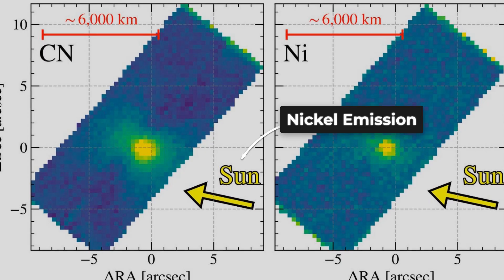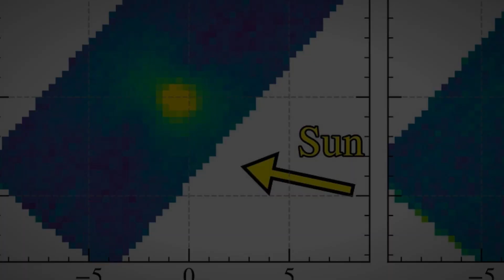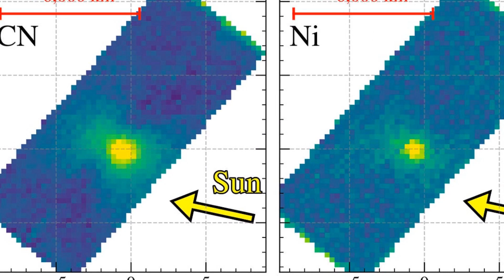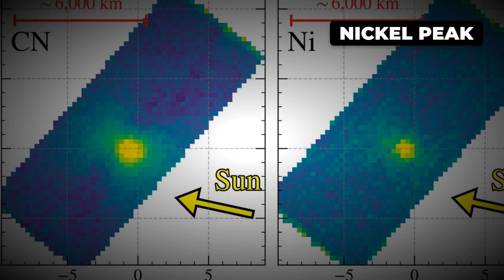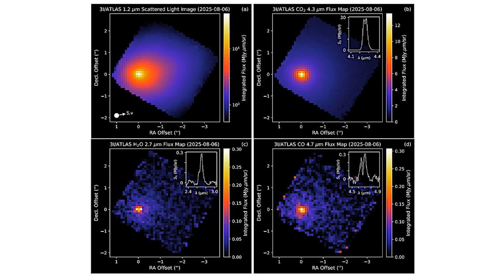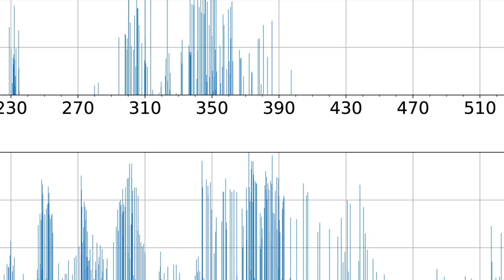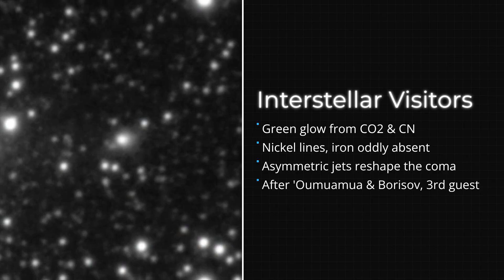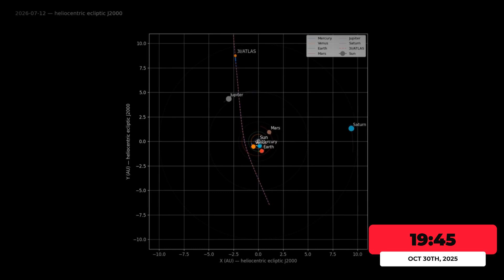3I/ATLAS Update: Nickel, Cyanide & The Chemistry No Comet Should Have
New observations from the Keck Cosmic Web Imager (KCWI) reveal something no interstellar visitor has ever shown — strong nickel and cyanide emissions, but no trace of iron.

Captured in September 2025, these spectra show a jet-like cyanide plume and a bright anti-tail pointing toward the Sun. The chemistry is unprecedented: the nickel-to-cyanide ratio is nearly ten times higher than in any known Solar System comet.

Astrophysicist Avi Loeb suggests a radical explanation — a carbonyl-based reaction similar to industrial nickel refining on Earth. If that process occurs naturally in space, it could reshape how scientists understand interstellar chemistry and the materials that build planets.

With perihelion approaching on October 29, 2025, telescopes from Keck to JWST are preparing to track how 3I/ATLAS reacts to solar heat. Whether this is a new kind of natural process or something even stranger, the next few weeks could redefine what we know about interstellar matter.

📌 In this video:

Latest Keck Telescope data on 3I/ATLAS
Discovery of nickel and cyanide emissions
What the “carbonyl pathway” means for comet chemistry
Avi Loeb’s hypothesis and its implications
Upcoming perihelion observations in late October 2025

Sources:
Avi Loeb, Medium — Images of Nickel and Cyanide Around 3I/ATLAS from the Keck Telescope
arXiv:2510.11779 – Spatial Profiles of 3I/ATLAS
Keck Observatory (KCWI) Observation Data
NASA / ESA / JWST Coordination Notes